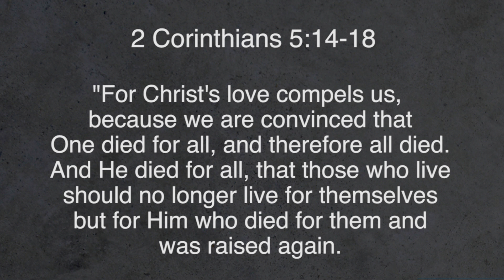Efrem Smith / “Reconcili-nation”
It seems like - if measured by all the external noise - the “United” part of our country’s name is being essentially erased forever. What an open door for the Church to lead the way by serving others, and taking every opportunity to bring people (back!) together, via being a reflection of God’s love, and peace, and transformation. Bayside Midtown’s Efrem Smith shares an encouraging serve-focused action step that the Bible actually calls the “ministry of reconciliation”! / Bayside Devo THU.10.12.17